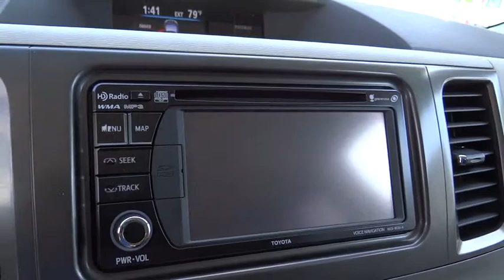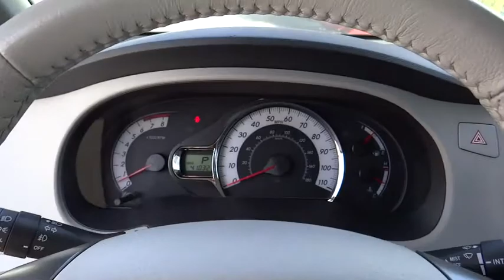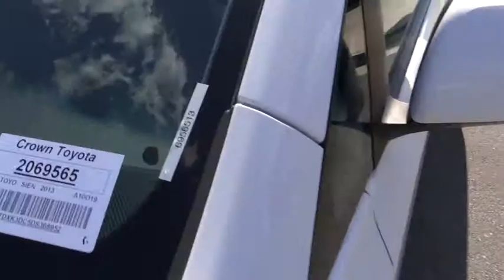2013 Toyota Sienna used, Ontario, Corona, Riverside, Chino, Upland, Fontana, CA 2069565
2013 Toyota Sienna

Crown Toyota
1201 Kettering Drive

2013 Toyota Sienna SE.  One owner and extra clean condition with navigation, backup camera, dual power sliding doors, bluetooth and much more.  Fully inspected with new tires and brakes installed.   Toyota Certified Pre-Owned means you not only get the reassurance of a 12mo/12,000 mile Comprehensive warranty, but also up to a 7yr/100,000-Mile Powertrain Limited Warranty, a 160-point inspection/reconditioning, 1yr Roadside Assistance, trip-interruption services, rental car benefits, and a complete CARFAX vehicle history report. This wonderful Sienna is the van with everything you'd expect from Toyota, and THEN some. At John Elway's Crown Toyota we focus on what's really important - your experience. Our One Price, Simple, No Games philosophy takes the hassle and frustration out of buying a vehicle. We monitor the market for what each vehicle is actually selling for after all the hours of back and forth negotiation. Then we post one price - our BEST price -on every vehicle upfront, saving you time and frustration. John Elway wants to be ''YOUR'' Toyota dealer.